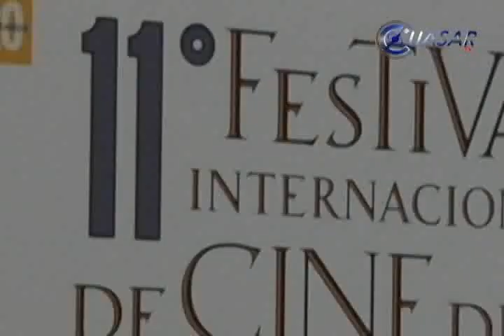Noticias de Morelia y Michoacán en breve, CuasarTv 21 de Octubre del 2013